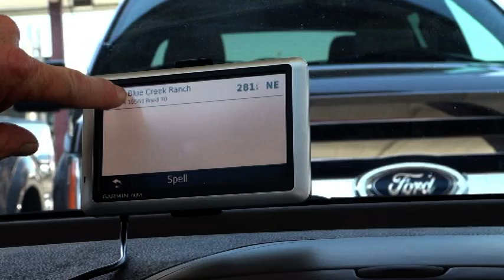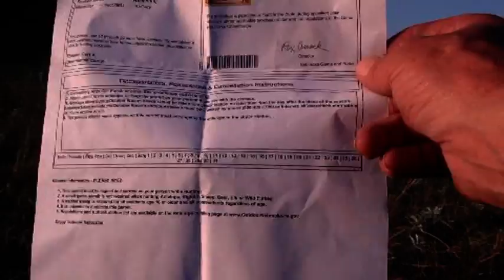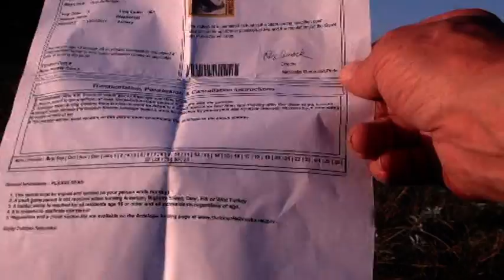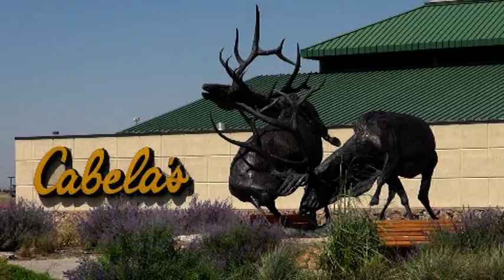Jagt på prærien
En lille film om et besøg på Nebraska's prærie i august måned 2011, med jagt på pronghorn med armbrøst, som næsten var en umuligt opgave, og desuden bisonjagt, som var knapt så kompliceret.